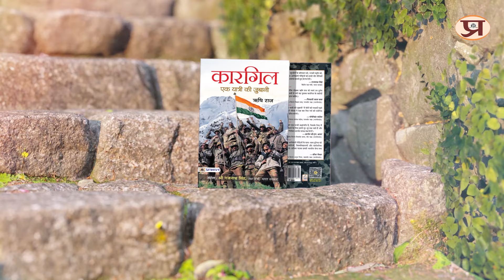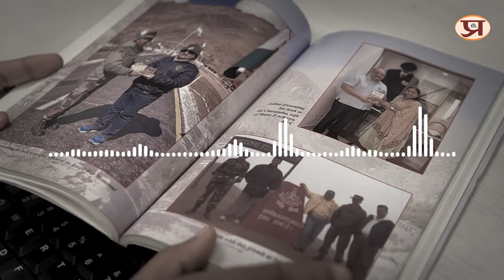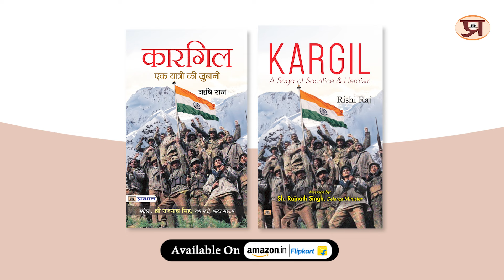Kargil: Ek Yatri Ki Zubani Audiobook Complete Book Summary Prabhat Prakashan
Prabhat Exam. Lets go with the video and find out .Kargil: Ek Yatri Ki Zubani Audiobook Complete Book Summary Prabhat Prakashan